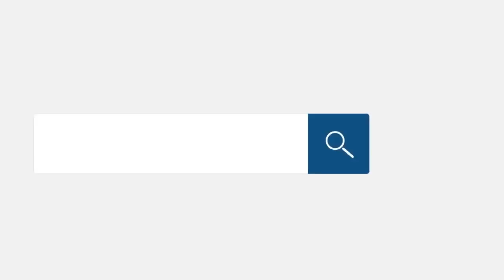Вежливый, конструктивный разговор с коллектором./слушать/Как не платить кредит. Кузнецов. Аллиам.